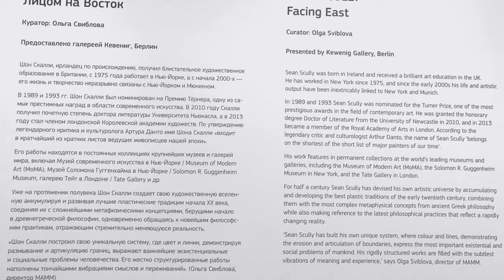SEAN SCULLY Facing East EXHIBITION at the MAMM Moscow VIDEO of Sean Scully's ART ШОН СКАЛЛИ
Sean Scully  (born 30 June 1945) is an Irish-born American-based painter and printmaker who has twice been named a Turner Prize nominee.  Sean Scully's Artworks are representing now in Moscow at the MAMM on the exhibition 'SEAN SCULLY: Facing East'
Curator: Olga Sviblova
Presented by Kewenig Gallery, Berlin

Выставка современного искусства в Москве: Шон Скалли "Лицом на Восток", Мультимедиа Арт Музей Москва, куратор Ольга Свиблова.
Шон Скалли один из самых дорогих современных художников-абстракционистов, ирландец по происхождению и яркий представитель американской художественной сцены.

蔡国强 Cai Guo-Qiang Paints with Exploding Gunpowder at The Pushkin State Museum of Fine Arts in Moscow, his first Russian art-teacher in China, his gunpowder works, inspired Malevich and how he exploded the gunpowder text from The Internationale.

Frank Stella A RETROSPECTIVE at the Whitney Museum of American Art // ВИДЕОТУР по выставке - РЕТРОСПЕКТИВЕ ФРЭНКА СТЕЛЛЫ в НЬЮ-ЙОРКСКОМ музее американского искусства УИТНИ

Lets go with ArtBeautyTravel to the Moscow Museum of Contemporary Art 'Garage' to see the incredible Japanese art of Takashi Murakami. XOXO

MASHA AND THE BEAR BY DAMIEN HIRST, Unbelievable exhibition in VENICE Treasures from the Wreck of the Unbelievable at Punta della Dogana and Palazzo Grassi.

MORE ART? MORE BEAUTY? MORE TRAVEL?
ARTBEAUTYTRAVEL, THANKS:

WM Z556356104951